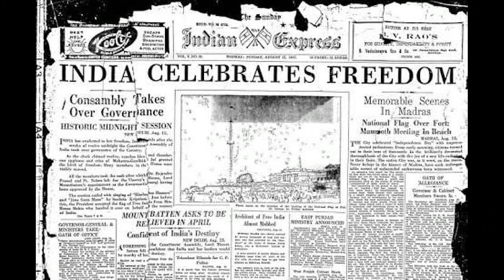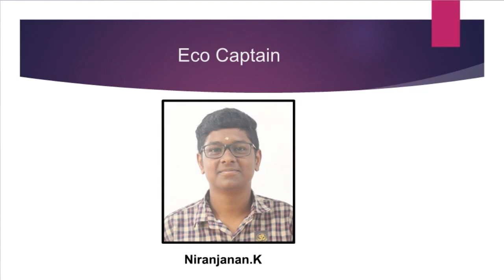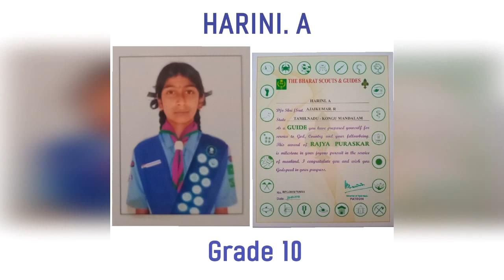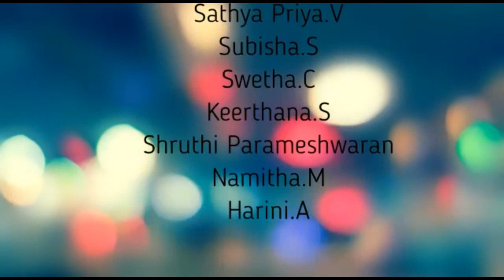independence day video / sri jayendra saraswathy vidyalaya educational institution coimbatore